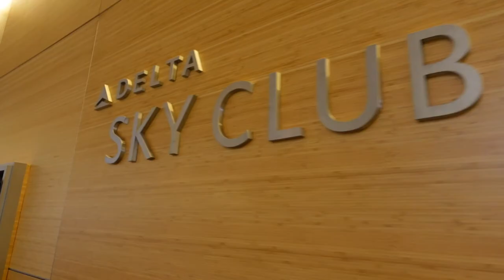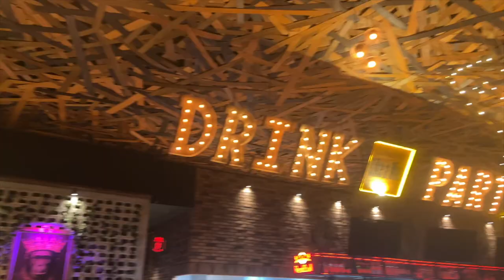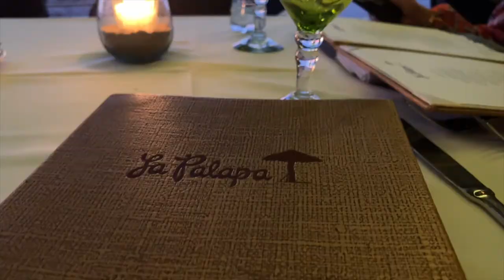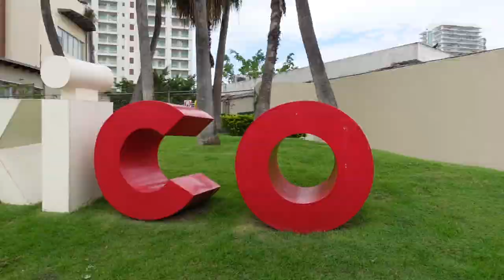PUERTO VALLARTA MEXICO VLOG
In this video I am taking a last minute trip to Puerto Vallarta Mexico. LIKE this video for more travel vlogs. COMMENT your favorite Island in Mexico. Let me know any videos you would like to see me film on my YouTube channel.

Sincerely,
Tina

*CAMERAS I USE TO FILM:
Sony ZV-1
Canon PowerShot SX730 HS DIGITAL